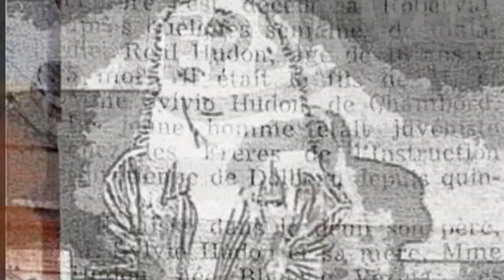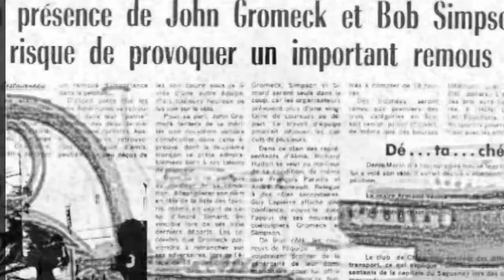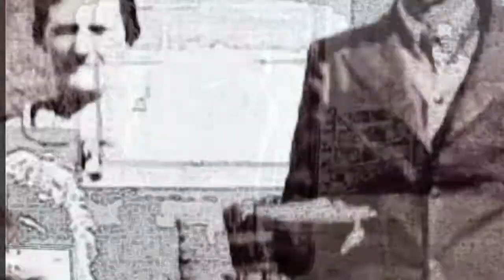Évidemment de mon Village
Photo de mon histoire de Chambord une vue de mon petit coin de campagne du Québec Lac St-jean
avec musique de France Gall